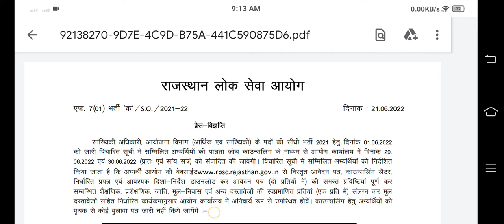rpsc 1st grade latest news today